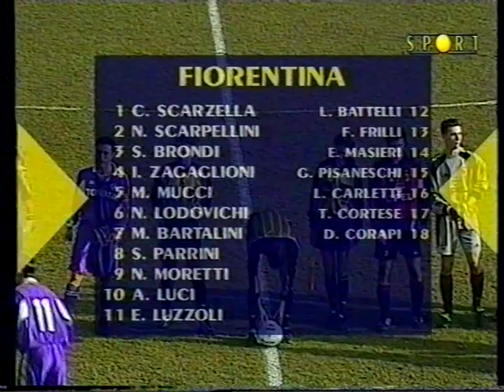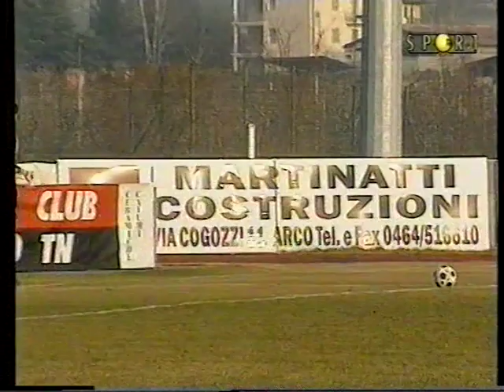FINALE Milan - Fiorentina (1-0) - Torneo Allievi Nazionali Arco di Trento Beppe Viola (2002)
ARCO (Tn) - Milan-Fiorentina è la finale del 31° torneo di Arco (categoria Allievi). I rossoneri tentano così di ricomparire nell' albo d' oro a distanza di appena due anni dall' ultimo successo, maturato nel 2000. Battere i viola per la squadra di Lorini significherebbe anche raggiungerli per numero di trofei: qui la Fiorentina ha trionfato 5 volte, l' ultima nel 1990. Il Milan può contare sui gol di Ferrario, 3 sinora, attaccante che qui aveva fatto spazio al brasiliano Barreto, prestito dal Treviso, che il Milan ha portato ad Arco in prova. Barreto era squalificato per la semifinale col Parma, decisa proprio da una doppietta di Ferrario. Alla Fiorentina, allenata da Bruni, mancano il portiere Viviano e il centrale Baronetto impegnati con la nazionale di categoria in Algarve, ma sinora l' elemento più interessante è parso Luci, un classico numero 10. Dopo la finale le premiazioni e la consegna del premio giornalistico che dal 1983 è legato alla memoria di Beppe Viola.

FORMAZIONI:
MILAN: TUsino, Cappellari, Severi, Ajde, Marzoratti, Melis, Canini, Riotino, Ferrario, Grossi, Moffa; a disp: De Forti, Bignamini, Collitorti, Tosin, De Masi, Okoye, De Nigris

FIORENTINA: Scarzanella, Scarpellini, Brondi, Zagaglioni, Mucci, Lodovichi, Bartalini, Parrini, Moretti, Luci, Luzzoli; a disp: Battelli, Frilli, Masieri, Pisaneschi, Carletti, Cortese, Corapi